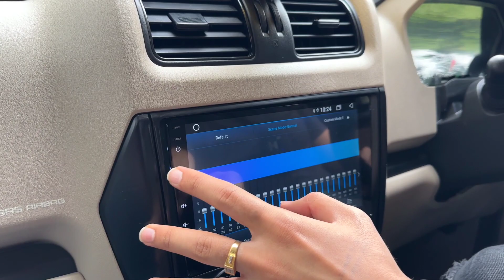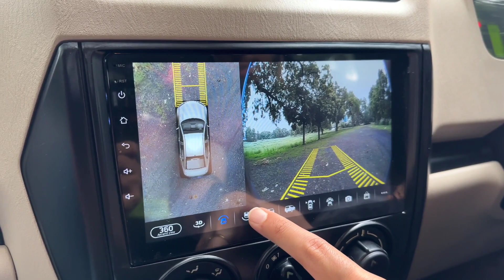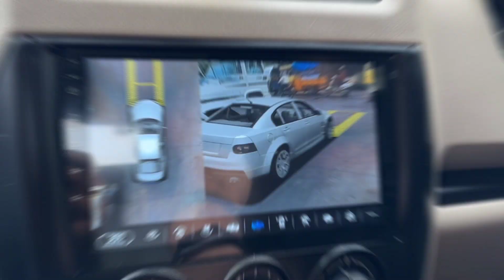SCORPIO S CLASSIC 2023 Base to Top Model Modifications Done|Best Accessories for Scorpio In Indore😍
All work is done by:
NEW FRIENDS CAR DECOR
Address: 24, Shastri Market opposite Indore premier Cooperative Bank near regal bridge indore(Madhya Pradesh).
We deal in Car Accessories | Parts | Bodykits | Headlights & Taillights | Bodykits | Audio System | Seat covers & Interior Work | Ppf & Detailing work | Aftermarket Lights | Denting & Painting | High End Cars Parts & Accessories